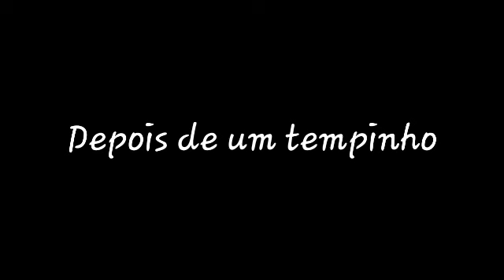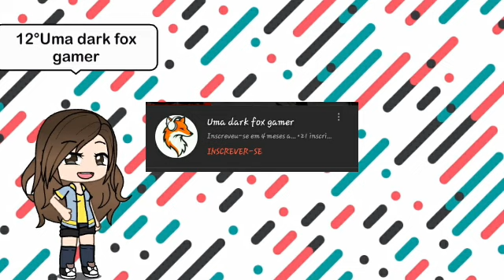Ajudem esses canais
\DESCRIÇÃO/

◇◇Aplicativos utilizados◇◇
IbisPaint X(❌)
KineMaster (✔)
Eraser(❌)
PicsArt(❌)